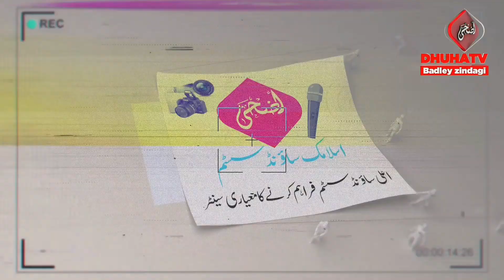Mufti Yaar Muhammad Sahib New Bayan | Dhuha TV | مفتی یار محمد صاحب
hum na ye chainal dhuhatv bayanat ki name per
Taki apni deen key hefazath Karin.

السلام علیکم دوستو کیسے ہو سب لوگ. یہ ہمارا چینل ہے الضحٰی ٹی وی اس میں آپ دیکھیں گے اسلامی بیانات اور اسلامک نظمیں اور بہت سی اسلامی ریلیٹڈ ویڈیوز
آج کل کے اس کفری حالات کے مقابلے میں ہم نے یہ چینل الضحٰی ٹی وی کے نام پر علمائے حق کی بیانات کے لئے کھولا ہے آپ سب سے درخواست ہے کہ اس کو سبسکرائب کریں اور لائیک کریں اور تمام دوستوں کے ساتھ شیئر کریں تاکہ اپنے دین کی حفاظت مضبوطی سے کرے
شکریہ